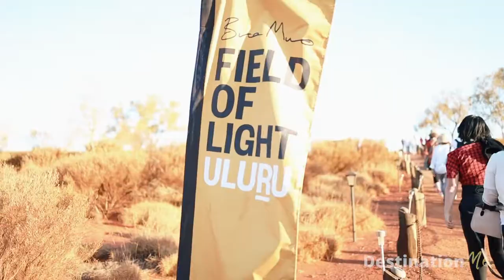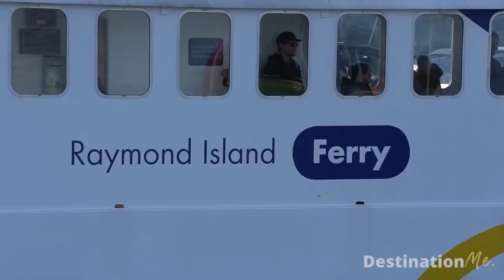BEST Wildlife Holidays AUSTRALIA | 10 Things to Do Australia | Adventure Travel Video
We have created a list of the 10 Best Wildlife Holidays in Australia. It’s not just koalas and kangaroos, but also a plethora of other incredible Australian wildlife encounters! Australia is a one-of-a-kind country in many ways, and wildlife tours in Australia will take you to see animals found nowhere else on the planet.
What do you think about these best wildlife holidays in Australia? Which one did you like the most and why. @destinationlux